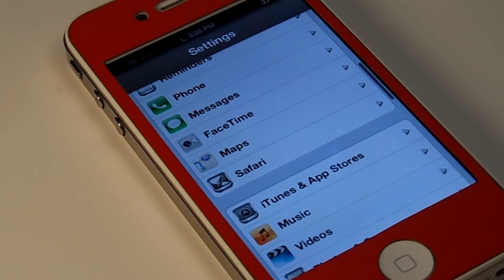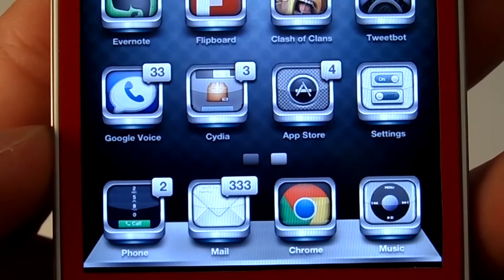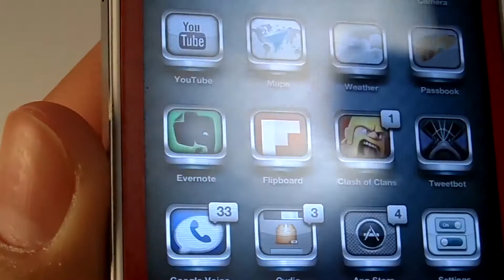LeviathanHaz3-HD on iOS 5 and 6 [Review]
Name: LeviathanHaz3-HD
Price: $2.99
Developer: iHaz3

About iDeviceNews:

We're your no. 1 iDevice and Jailbreak source!